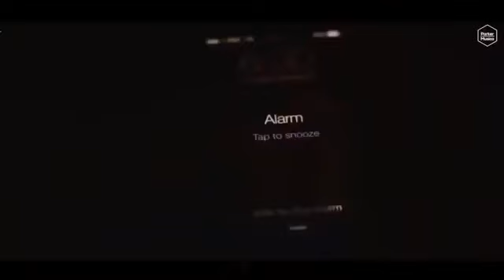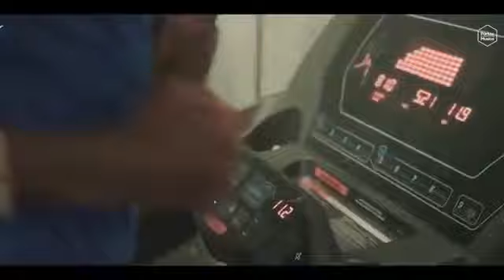Músicas Eletrônicas Para Fazer Exercício 2021 🔥 Música Motivadora Para Treinar na Academia 2021 #40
𝐏𝐥𝐚𝐭𝐚𝐟𝐨𝐫𝐦𝐚 𝐝𝐞 𝐂𝐮𝐫𝐬𝐨𝐬 𝐕𝐈𝐑𝐀 𝐅𝐄𝐁𝐑𝐄 𝐞𝐧𝐭𝐫𝐞 𝐏𝐫𝐨𝐟𝐢𝐬𝐬𝐢𝐨𝐧𝐚𝐢𝐬 𝐝𝐞 𝐄𝐝𝐮𝐜𝐚𝐜̧𝐚̃𝐨 𝐅𝐢́𝐬𝐢𝐜𝐚, 𝐍𝐮𝐭𝐫𝐢𝐜̧𝐚̃𝐨 𝐞 𝐅𝐢𝐬𝐢𝐨𝐭𝐞𝐫𝐚𝐩𝐢𝐚! 𝐂𝐨𝐧𝐟𝐢𝐫𝐚 𝐚𝐠𝐨𝐫𝐚 𝐚𝐬 𝐦𝐚𝐢𝐬 𝐝𝐞 𝟒𝟓𝟎 𝐚𝐮𝐥𝐚𝐬 𝐆𝐑𝐀𝐓𝐔𝐈𝐓𝐀𝐒 𝐝𝐢𝐬𝐩𝐨𝐧𝐢́𝐯𝐞𝐢𝐬 𝐞𝐦 𝐧𝐨𝐬𝐬𝐨 𝐬𝐢𝐭𝐞 😱

Neste canal você encontrará uma grande variedade de músicas eletrônicas motivacionais para academia. Tentamos encontrar a melhores músicas de alta qualidade e mais agradável para motivar você.
▽ Todos os direitos pertencem aos seus respectivos proprietários. Se algum dono da trilha ou fundo usado nesta mixagem estiver insatisfeito, por favor não nos informe, entre em contato conosco. Forneceremos os créditos apropriados ou removeremos o vídeo se você solicitar.

musicas eletronicas
nova música eletrônica
melhor música eletrônica 2021
exercicio em casa
treino em casa
exercicios em casa
musica para caminhada

ID: 1EbknDAC